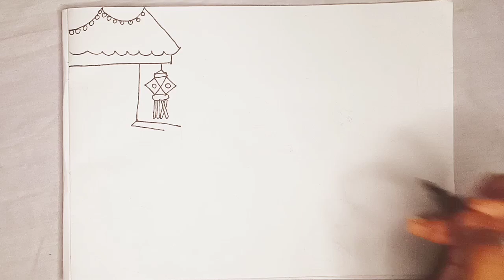Diwali Drawing🎇 / Diwali Scenery Drawing / Happy Diwali Drawing / Diwali Festival Drawing / Diwali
(ART WITH Aaradhya)

MATERIAL FOR DRAWING:-
According to you use

• A4 sheet and drawing book
• Black marker pen and pencil
• Water colour and oil pastels

Your quires
diwali drawing

@5Minute Crafts YouTube @5Minute Crafts DIY
@Kerajinan 5-Menit @5MinuteDECOR
@Kerajinan 5-Menit @5Minute Crafts VS
@5MCArabic @5Minute Crafts FAMILY

@5Minute Crafts DIY @Blossom TV
@Azhan5star @5Minute Crafts PLAY

@5Minute Crafts FAMILY
@5Minute Crafts Tech Official

@Manoj Dey @SandeepSeminars @MrBeast
TheUK07Rider
@Maroon5 @5MinuteCrafts PLAY
@Kerajinan 5-Menit